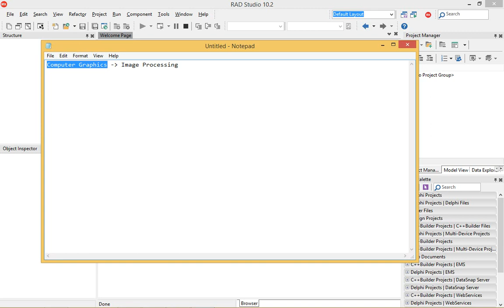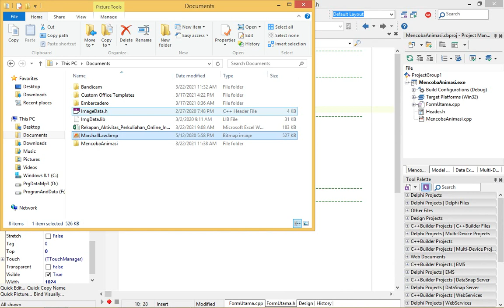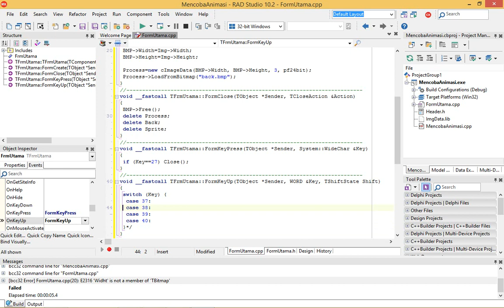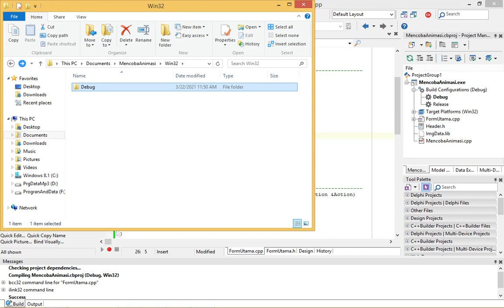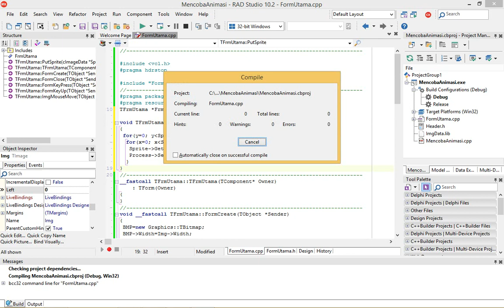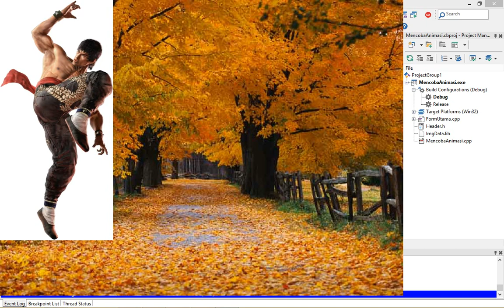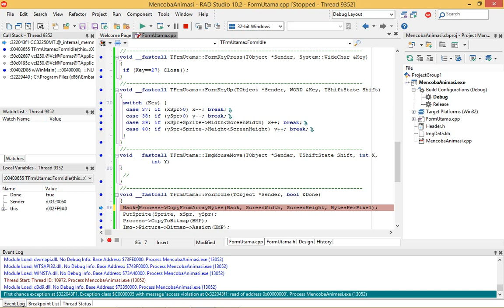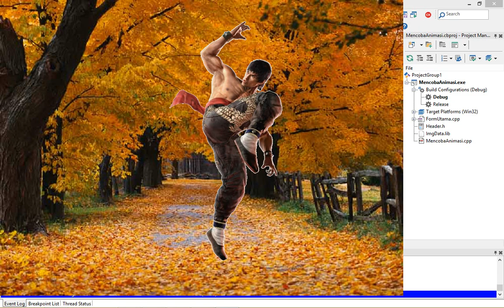Computer Graphic and Image Processing - Simple 2D Game Engine Design